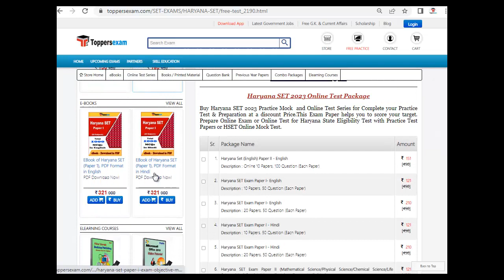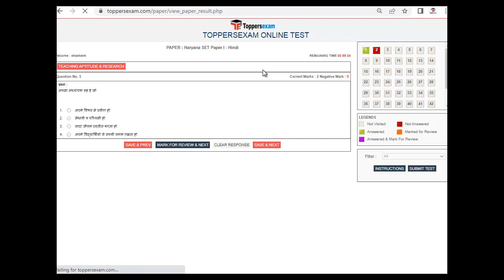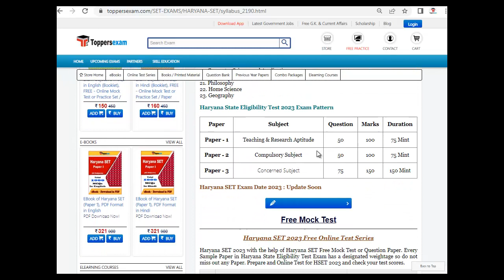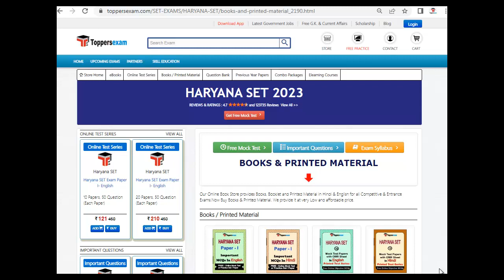HARYANA SET Latest Exam Pattern | Online Test Series | Questions and Answers 2022 | Best Books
HARYANA SET Exam 2022 Detailed, Update Syllabus & Pattern. For Preparation of HARYANA SET  2022 we Provide Books, eBooks, Booklet, Sample Paper, Solved Paper, Printed Material, Frequently Asked Question, Question Bank, Mock test, Online Test Series, MCQ, Practice Set, Questions and Answers, Exam Pattern, Previous Year Paper, Important Questions, Preparation Tips & Strategy HARYANA SET  2022 Exam , Study Material and More at Toppersexam.com